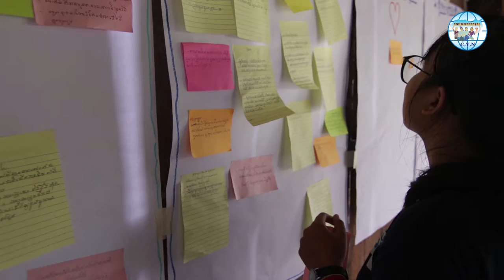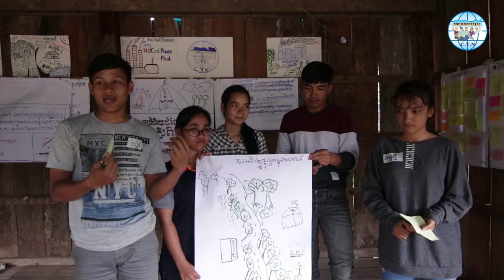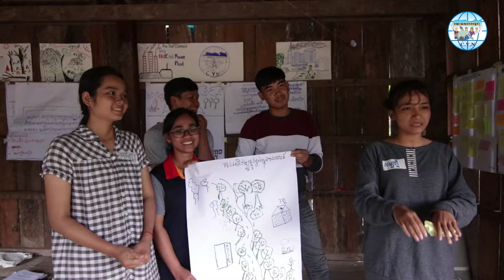Youth Collective Leadership Camp in Natural Resources Protection, Areng Valley, 2019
Areng Valley, Cambodian Youth Network (CYN) Youth Camp